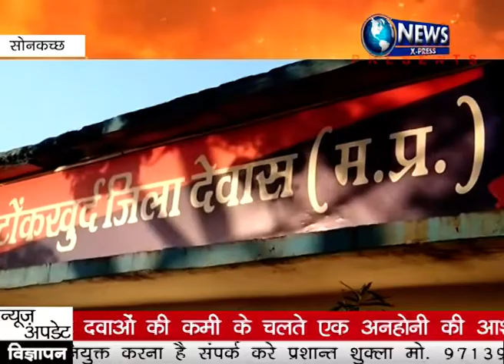SONKACH NEWSXPRESS 10